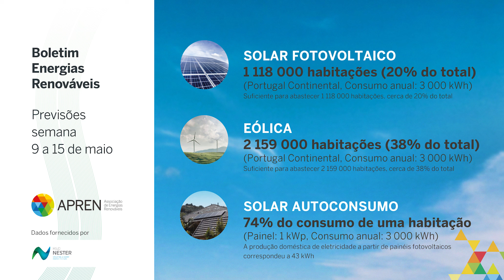Boletim das Energias Renováveis | 9 de maio